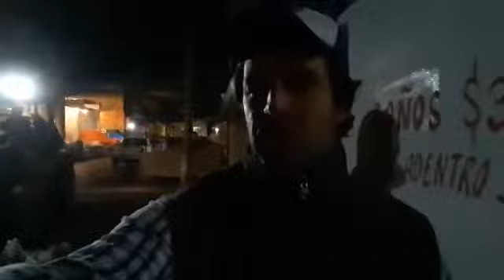GÜICHO COBO CALLA A OOSELITE CON ACCIONES, LIMPIA AL 100% LA PURISIMA EN 4 HRS